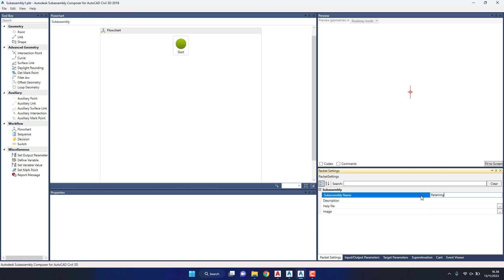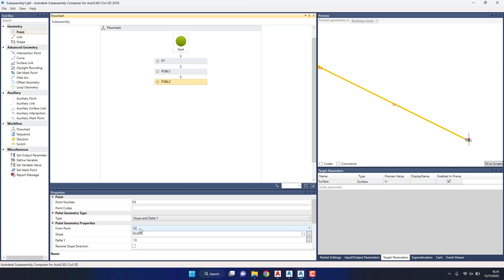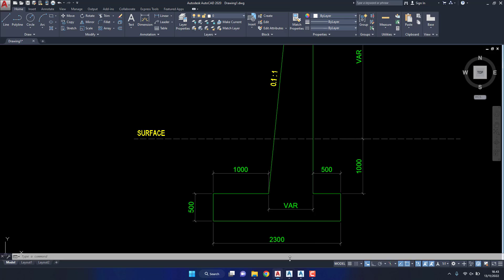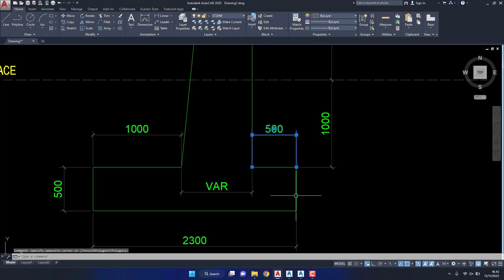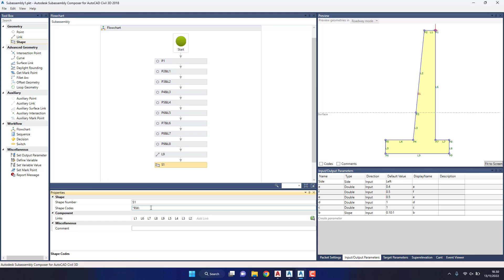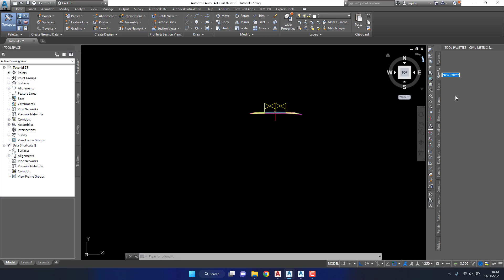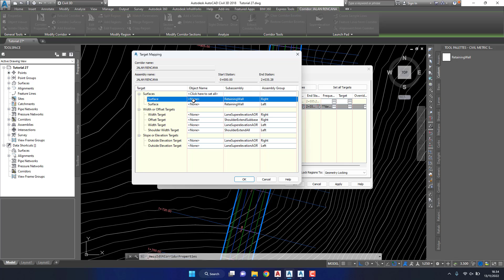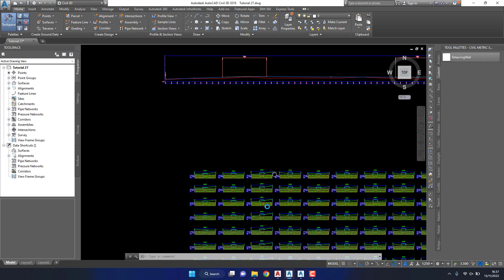Autocad Civil 3D Variable Depth Retaining Wall (Subassembly Composer)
In this video you will learn how to create custom subassembly retaining wall with Subassembly Composer in Autocad Civil 3D